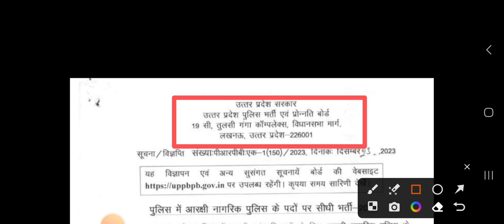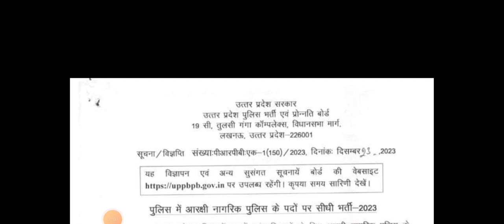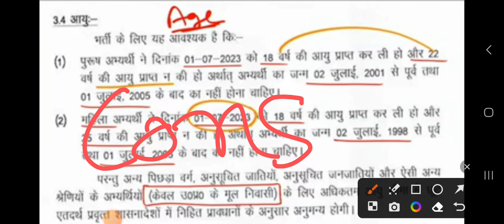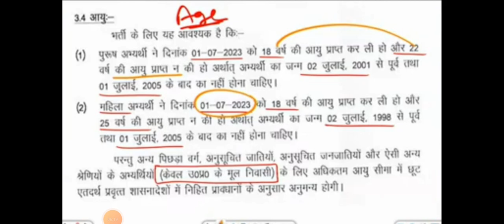Up Police Age Relaxation 2023 !! Up police Age limit 2023 !! up police vacancy !!!uppolice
Up Police New Vacancy 2023 !! Up police Age limit 2022 !! up police vacancy !!!uppolice
content===
up police new vacancy 2023
up police ege 2023